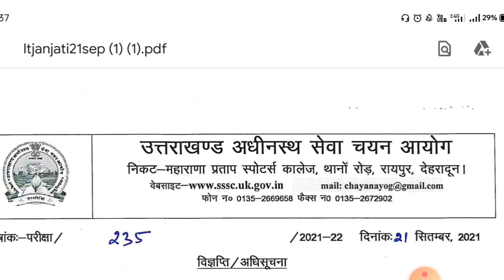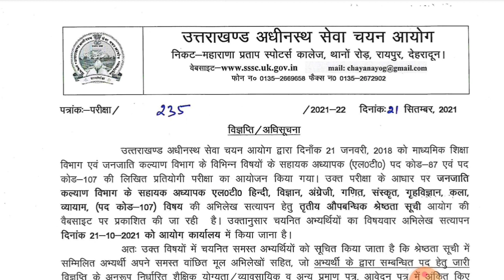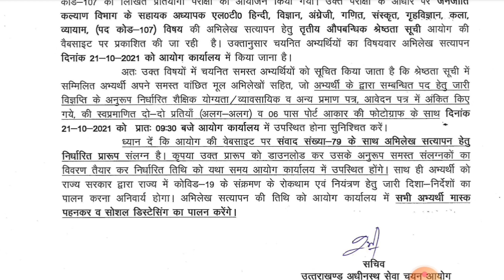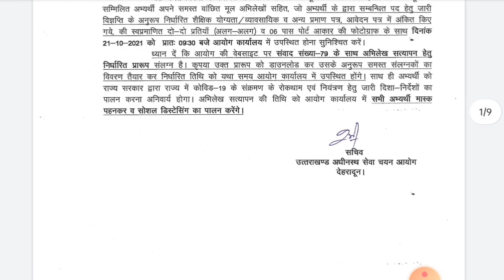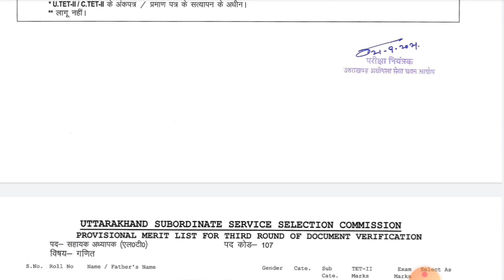उत्तराखंड सहायक अध्यापक (LT) मेरिट लिस्ट जारी 21 सितंबर 2021